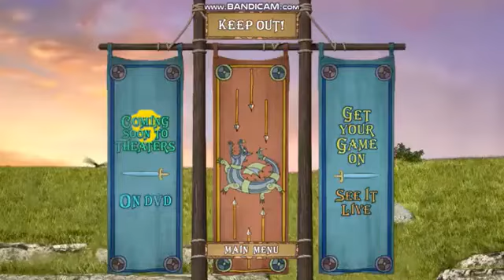How to Train Your Dragon 2010 DVD Menu Walkthrough